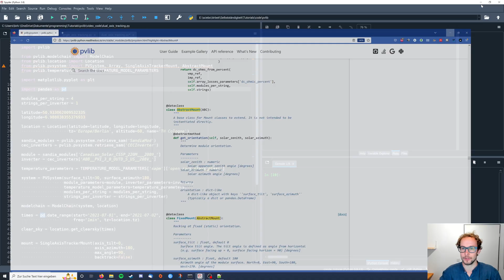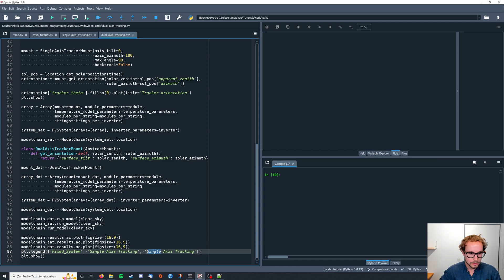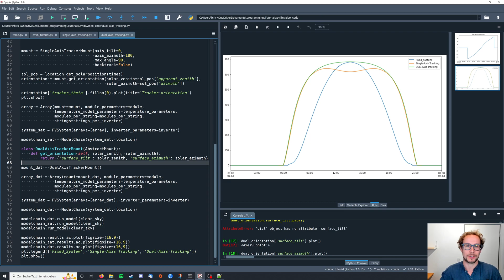pvlib python 13: Dual-axis tracking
In this tutorial, I will show you:
- What the AbstractMount base class is
- How to create a custom mount
- How to use your custom mount with the ModelChain